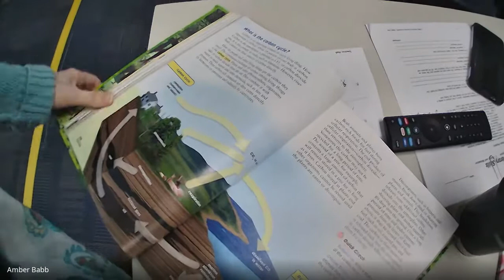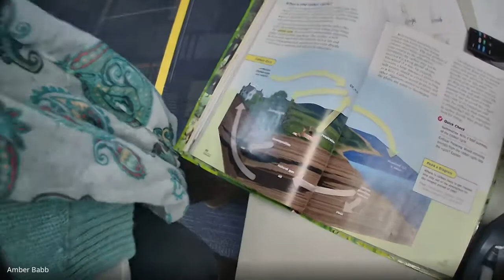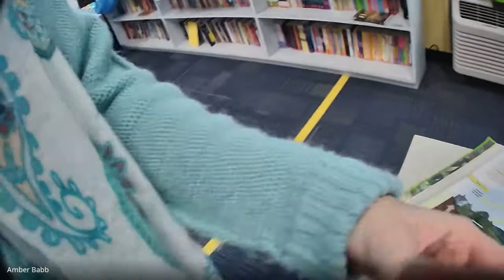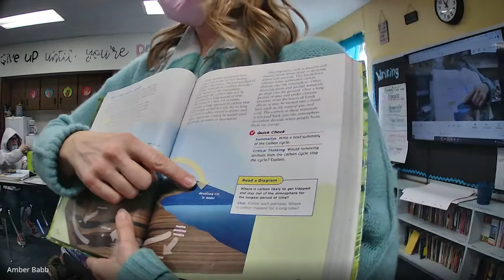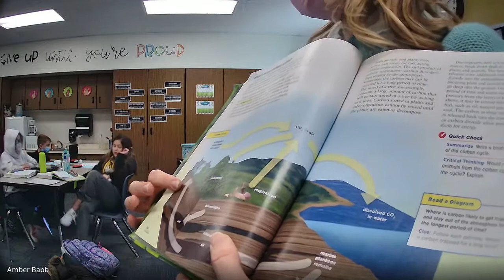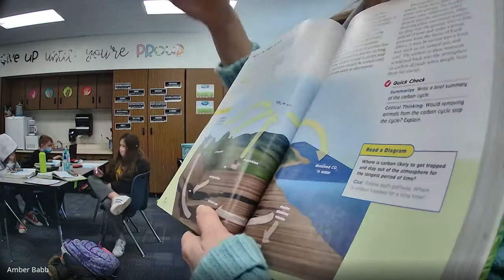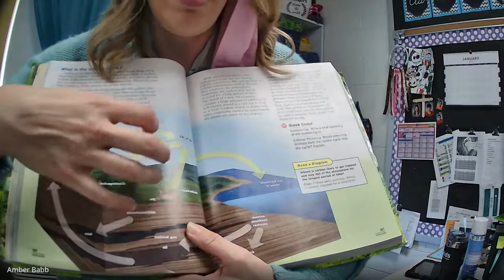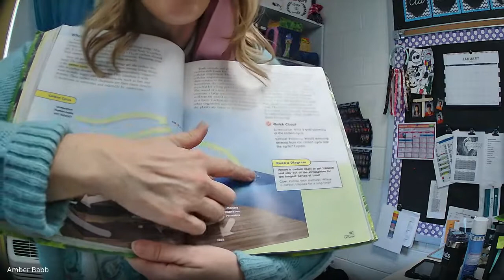science live 1/13